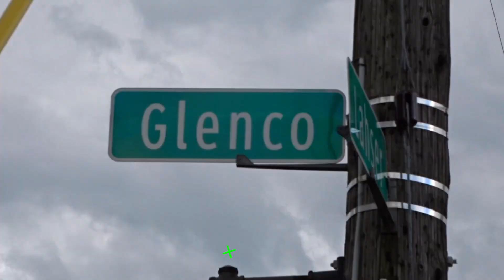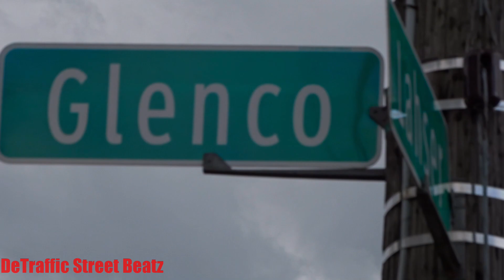Traffic Lights & Old Flashing Pedestrian Signals | Lahser Rd & Glenco St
Lunar Blood
Old Traffic Lights on Lahser Rd & Glenco St
Glenco Street & Lahser Road, Detroit, MI
Eagle Durasig

 Lights Traffic

Lahser & Thatcher
Lahser & Curtis
Shamax Hall